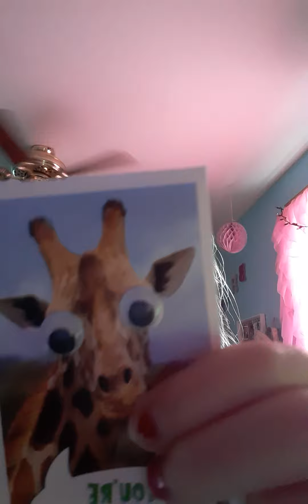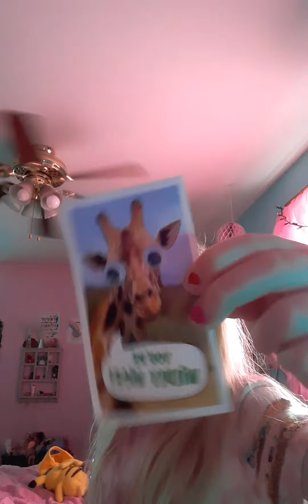Morning routine makeup version.